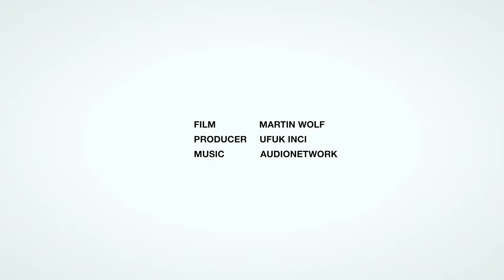MYKITA HAUS tour by Highsnobiety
Step into the MYKITA HAUS, manufactory of MYKITA in Berlin to see what's going on inside and how they works. Filmed by HIGHSNOBIETY.

MYKITA eyewear is imported and distributed in Thailand by We Do Asia.